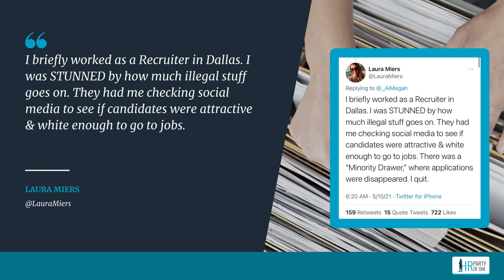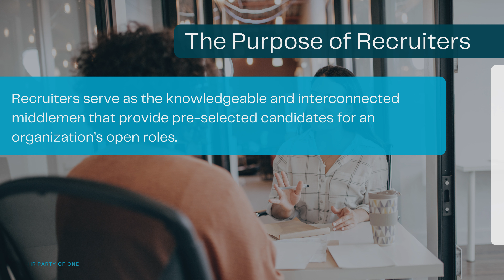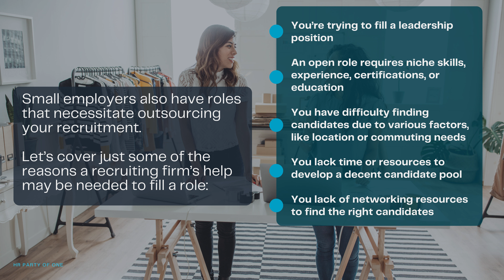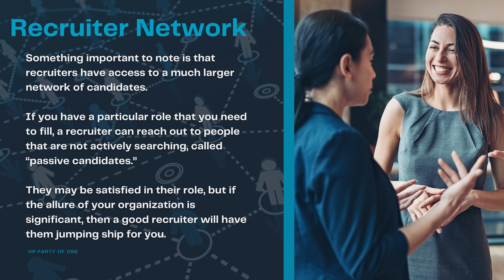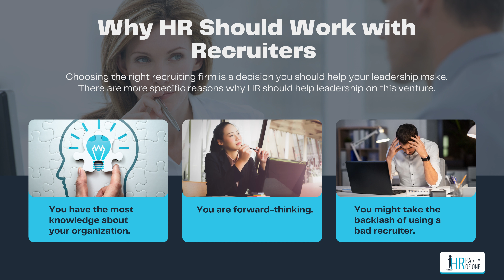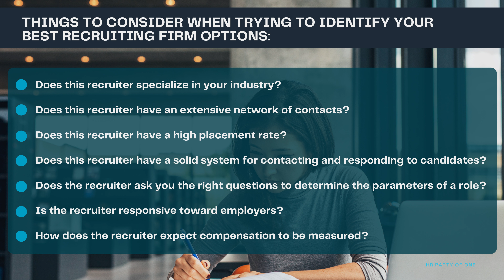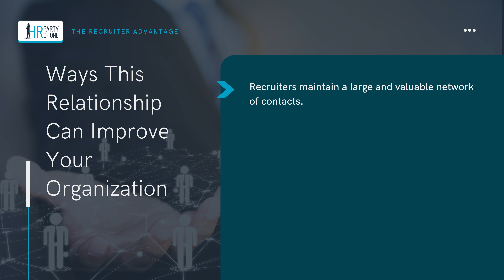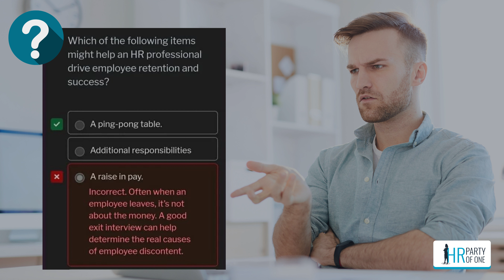Recruiting: Why HR Should Get Involved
Understanding the reasons your organization may need a recruiter and the best ways to choose one are critical. In this episode, we talk about the purpose of recruiters and how to choose the right ones for your organization.

00:00  Sponsor Message
00:14  Intro
01:45  The Purpose of Recruiters
04:45  Why HR Should Work with Recruiters
07:24  Things to Consider
08:33  Ways This Relationship Can Improve Your Organization
10:23  Example of a bad screening question
11:01  Final Thoughts

▬ Social Media ▬▬▬▬▬▬▬▬▬▬▬

▬ Podcast▬▬▬▬▬▬▬▬▬▬▬▬